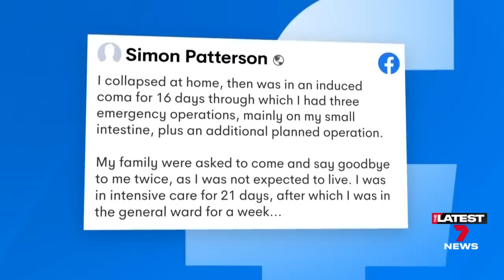Fresh twist in the fatal mushroom meal saga | 7NEWS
There are new details on the fatal mushroom meal that killed three people and left another in a critical condition. Cassie Zervos joins us from Melbourne with an update.

7NEWS combines the trusted and powerful news brands including Sunrise, The Morning Show, The Latest, and 7NEWS.com.au, delivering unique, engaging and continuous coverage on the issues that matter most to Australians. Watch 7NEWS nightly at 6pm and weekdays at 11:30am and 4pm on Channel 7 and 7plus.